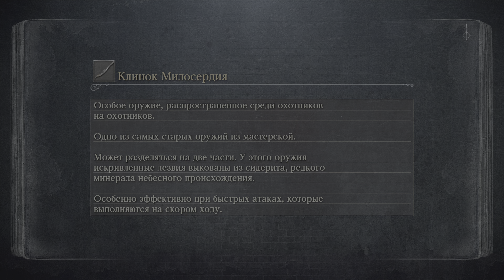Bloodborne YARMANSKY SNIPER PS5 4K HDR